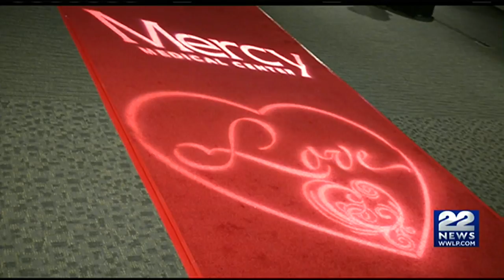InFocus: Caritas Gala to support Mercy's addiction treatment programs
The Caritas Gala will be raising money to support addiction education, intervention and treatment programs at Mercy Medical Center and Mercy Behavioral Health Care.